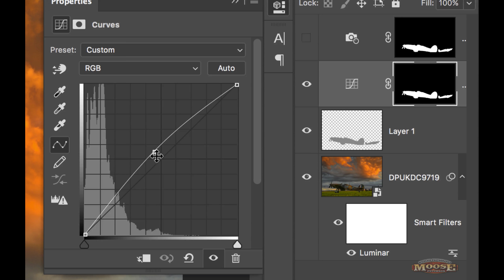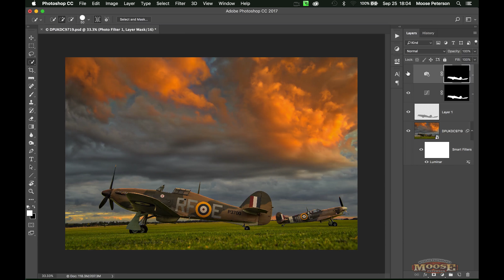You See Light?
Seeing light is such an essential part of photography! But this need goes beyond the viewfinder and the point of capture, it continues on when finishing your images in the digital darkroom. Here's a simple video with some simple techniques and thoughts to help you see light. Remember to head to the website to see the entire blog post.